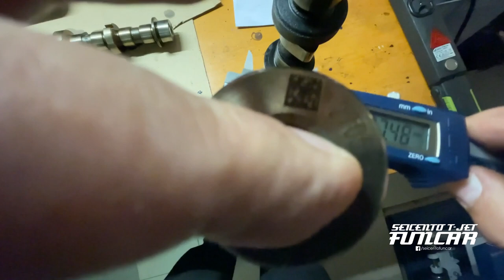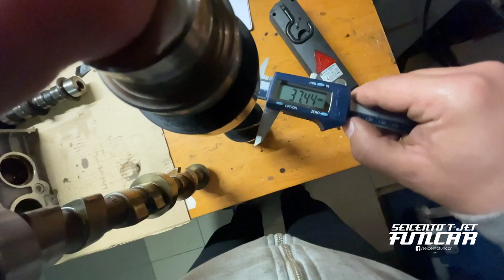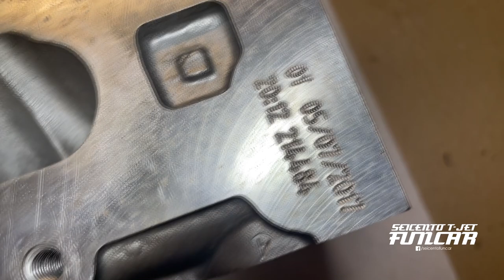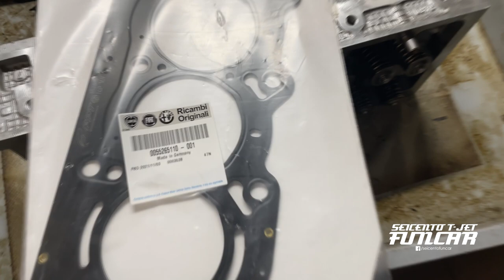Szybki tuning - T-jet, Fiat Abarth 500 boosted engine; checked, tunned, made better (ENG sub) HD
Film o sprawdzeniu i krótkim tuningu silnika Fiata 1,4 T-jet.
Seryjny blok i tłoki + głowica po portingu, dedykowane do 200+

Nigdy nie uważałem się za profesjonalistę.
Nie wszystkie czynności pokazano w filmie.
Film ma na celu przekazać pewne moje przemyślenia i ewentualnie wyłapanie błędów.

This movie is about short checking and tunning Fiat 1.4 T-jet engine, stock block, rods and pistons and ported head, dedicated to more boost.
I am not a proffesional, not all actions are shown in movie.